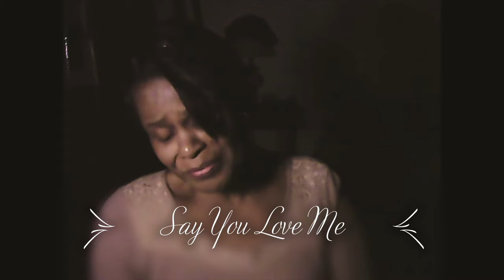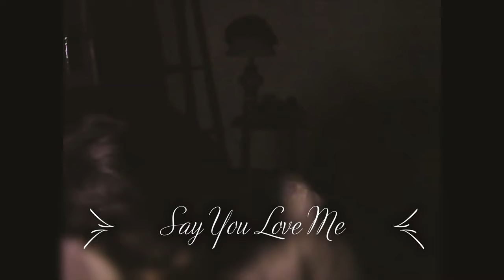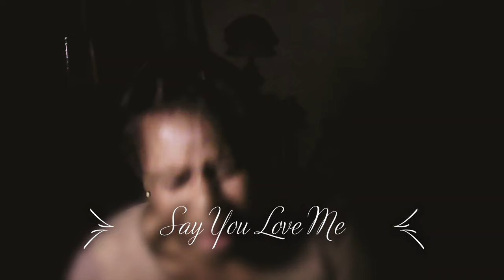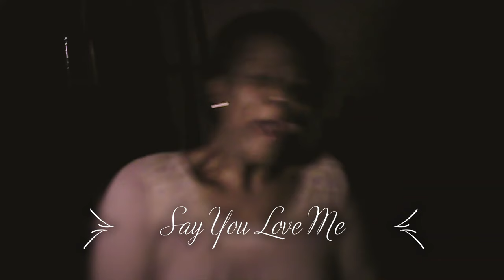Jennifer Holliday - Say You Love Me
Thank You For Supporting My Channel   $lulamae2712